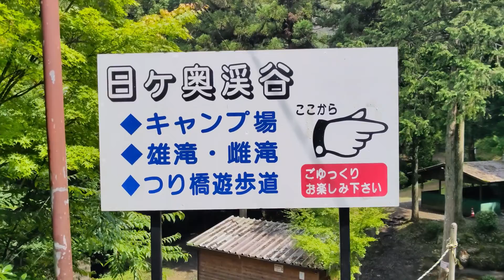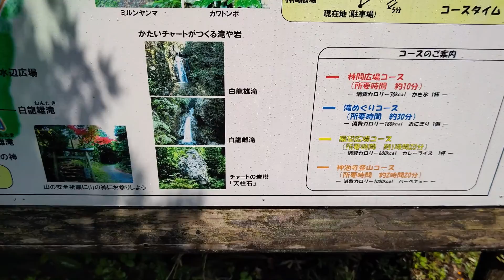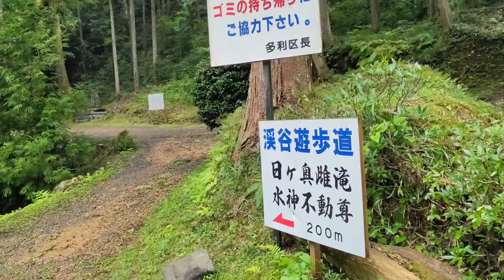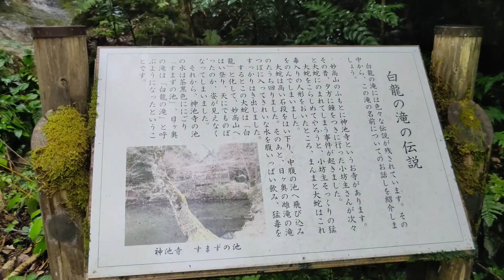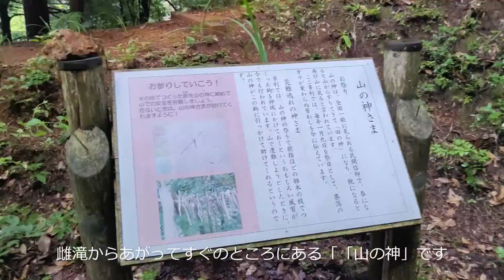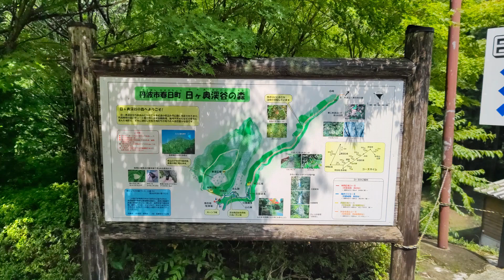日ヶ奥（ひかおく）渓谷の森 白龍雌滝（めんたき）と雄滝（おんたき） 丹波の滝 マイナスイオン 丹波市の見どころ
日ヶ奥（ひかおく）渓谷の森の渓流と白龍雌滝（めんたき）と雄滝（おんたき）を通して動画にしました。キャンプ場もありますが、渓谷と滝を見る為だけの散策もそうキツくないのでお勧めです。